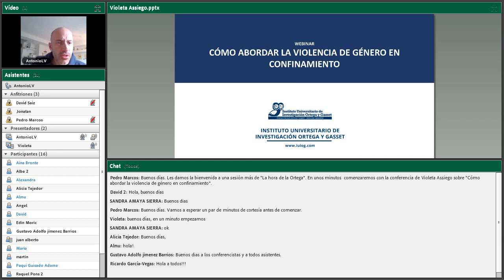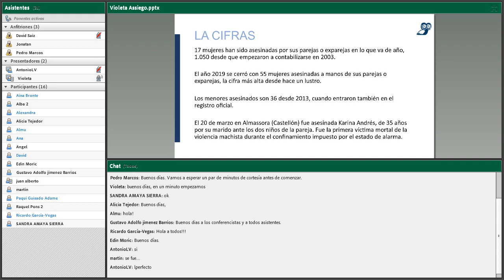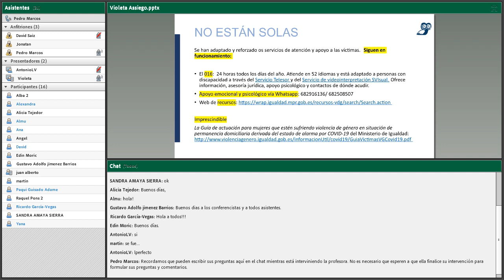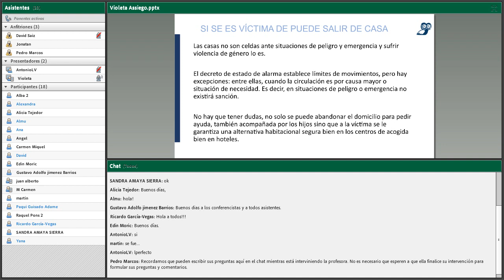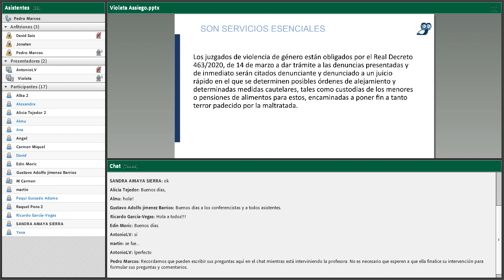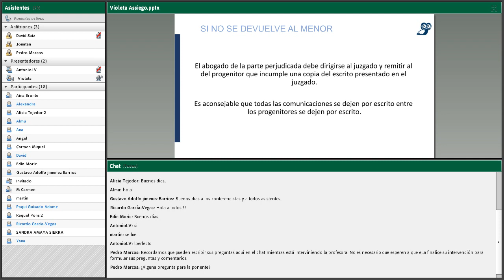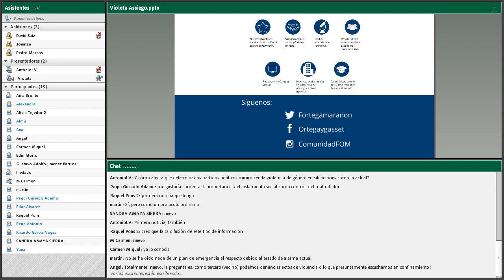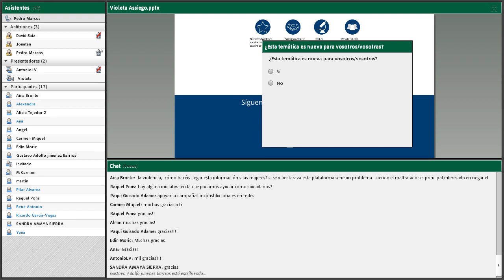La Hora de la Ortega - Cómo abordar la violencia de género en el confinamiento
La Hora de la Ortega - Cómo abordar la violencia de género en el confinamiento. Violeta Assiego.